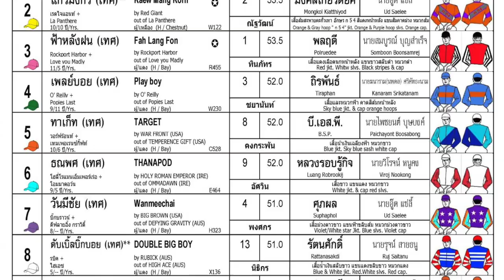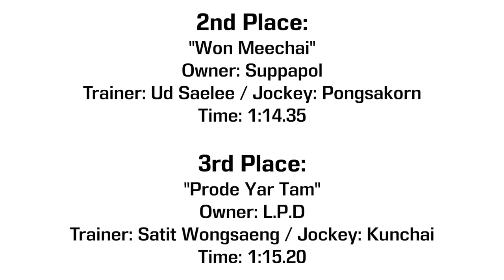TARGET hits it! - 17/09/2023 - Race 2 - International Thoroughbred Division 2B